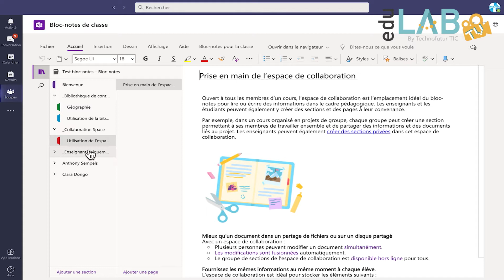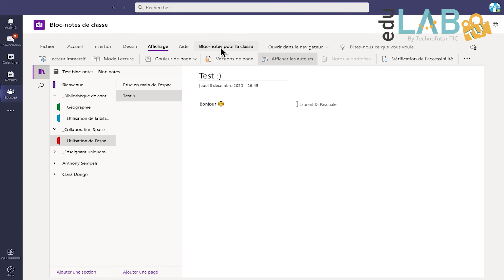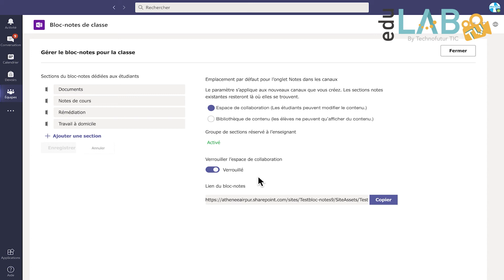Tutoriel TEAMS 19 : l'espace de collaboration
Découvrez comment mettre vos élèves en action, et assurer un cours à distance efficace à l'aide du bloc-notes (One Note) dans Teams.

Accompagné de notre formateur Laurent Di Pasquale, ce nouveau tutoriel vous permettra de découvrir "l'espace de collaboration" du bloc-notes.

Envie de mettre vos élèves en action, de manière collaborative et / ou en groupe ? L'espace de collaboration leur laissera l'espace nécessaire pour réaliser une mise en commun par exemple.

En espérant que ce tutoriel pourra vous aider à vous lancer dans la prise en mains de cette plateforme.